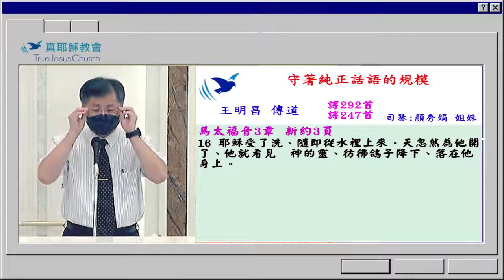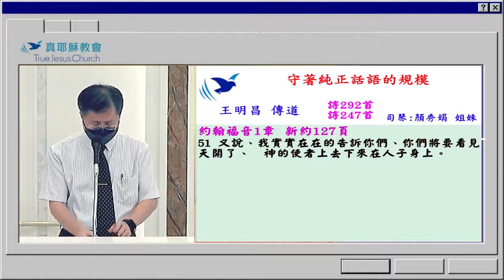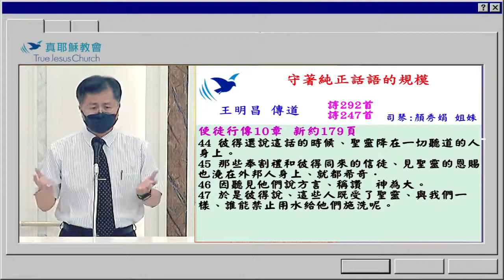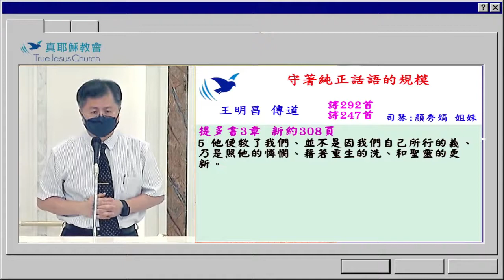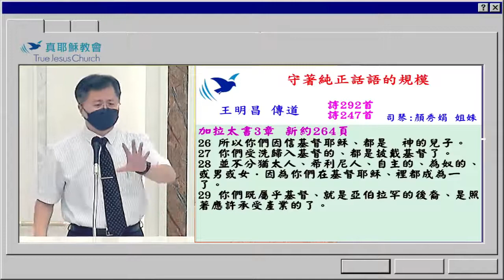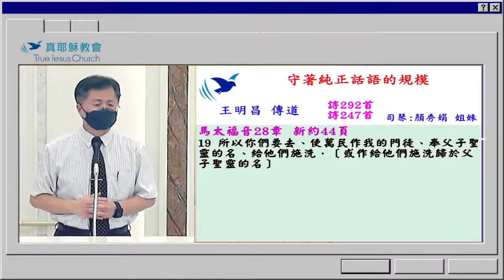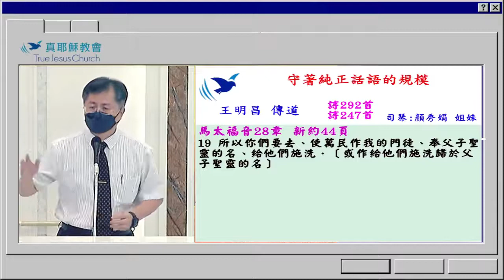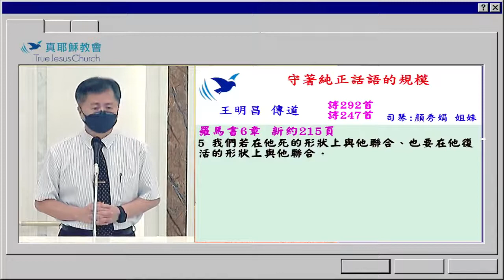基本教義06 守著純正話語的規模～王明昌 傳道